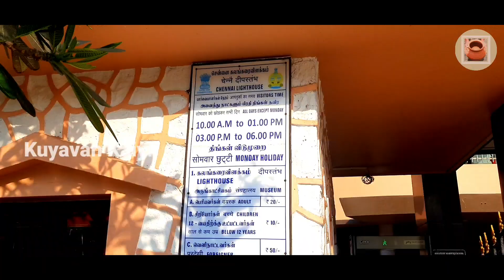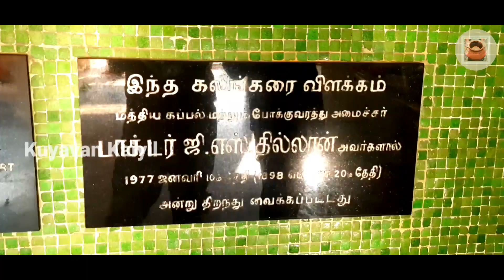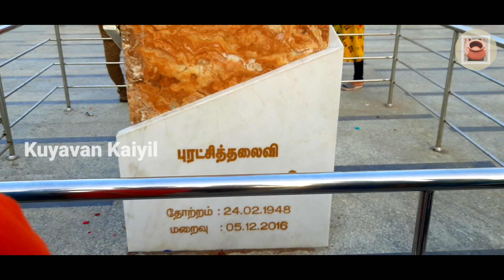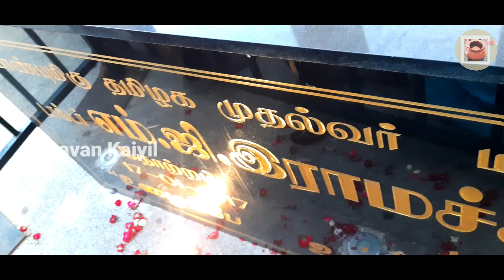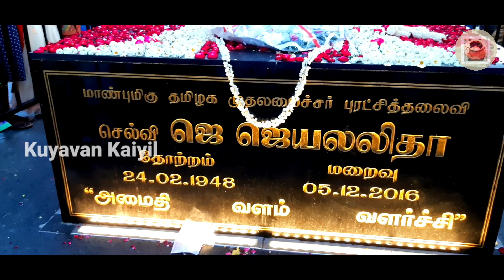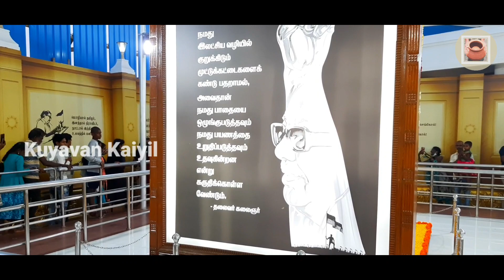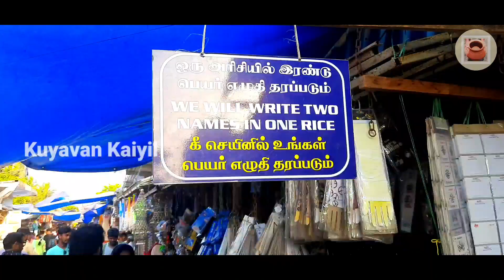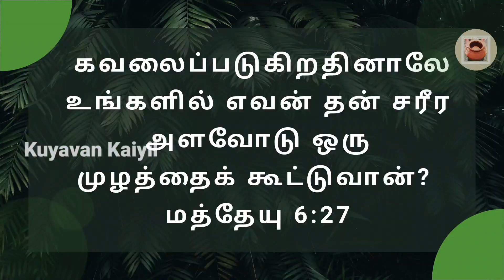Marina Beach Chennai | மெரினா கடற்கரை | Tourist places in Chennai | Chennai Lighthouse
This video is about India's longest and World's second longest Beach Marina @ Chennai. Watch & Enjoy...

Hello My Dear ones,
         This is Ravisankar. I hope everyone is happy. I have started this channel with the intention of making each of you happy and as your blessed life. I am going to share with you a lot of amazing information going on around us with Gospel. There is no doubt that each and everyone of my videos will bring joy and great entertainment to you and your family.